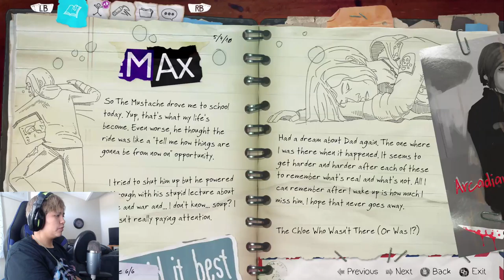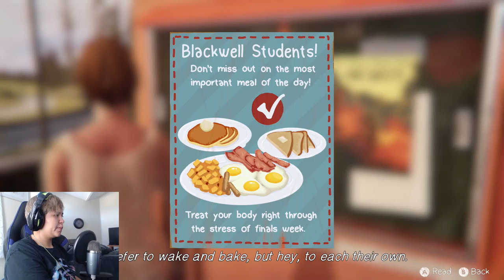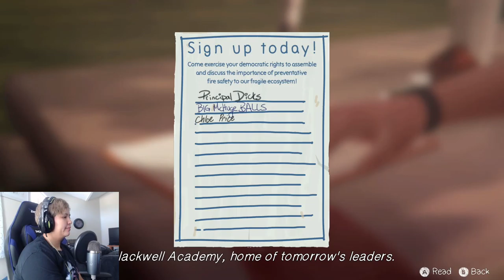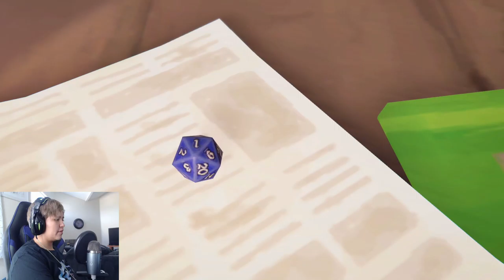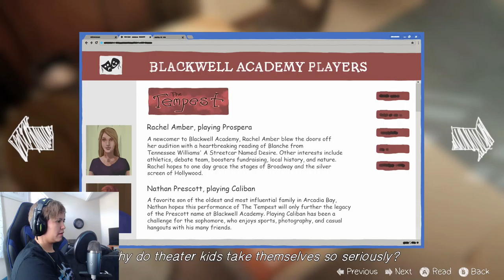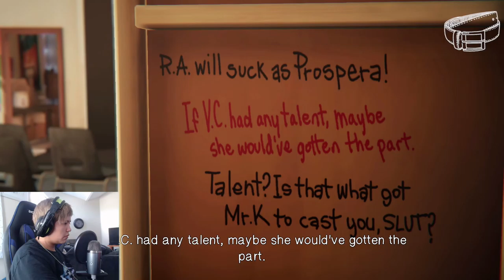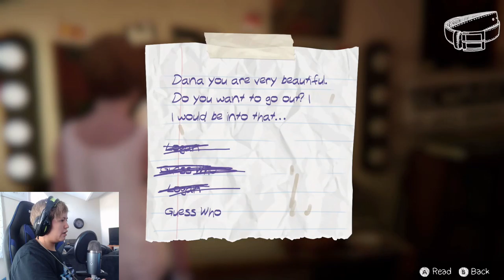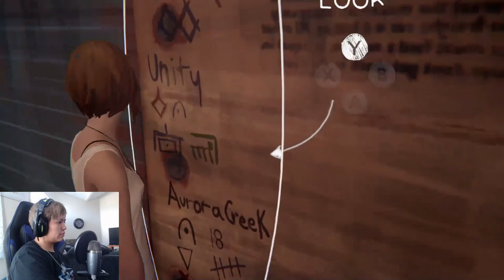Calamastia the Elf Barbarian | Life Is Strange: Before the Storm | Ep1 | PT 2 | WonderCheeze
Dude for playing Dungeons and Dragons for the first time we whooped ass!! Hella cool game!! And miss Rachel Amber can read us like a book as we play 2 truths and 1 lie.. it's no wonder Chloe falls for her. I would too. Hmmm now I can't tell who I'd want to date more.. Chloe or Rachel xD